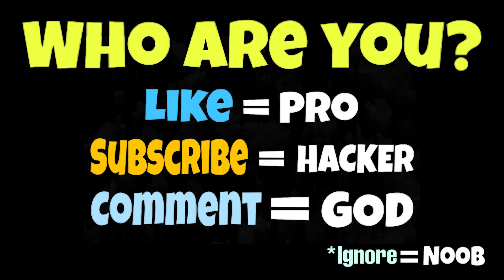NOOB vs PRO vs HACKER vs GOD in Superhero Card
NOOB vs PRO vs HACKER vs GOD in Superhero Card Hack, Mod Apk

Download on Appstore:
Download on Google Play:

13 +